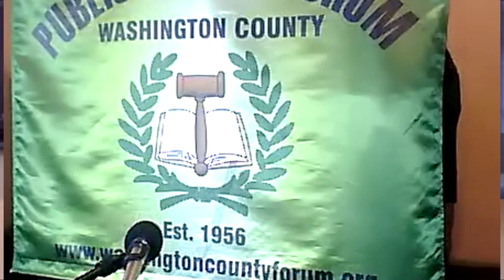Washington County Public Affairs Forum: Pam Treece-Westside Economic Alliance